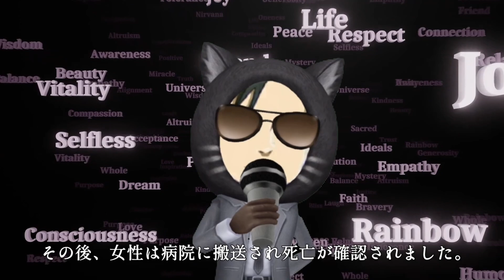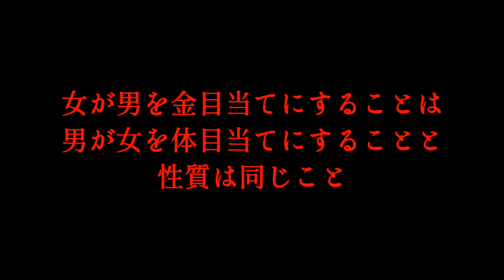意味がわかると怖い姓名判断。岩渕未咲×古川大輝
姓名判断の新字体はインチキ占い師の詐欺鑑定です。あなたの先祖が名前に使っていたのは旧字体です。本当に当たる姓名判断は旧字体で正確な五行で読み解きます。新字体の名付けは100％人生詰みます。五行を無視した新字体の姓名判断で名付けられた被害者の方が多発してます。新字体に騙されないようご注意ください！新字体の姓名判断は絶対に当たらない！

■動画の解説
今回は、埼玉県越谷市のアパートで起きたイチナナ配信者殺人事件の加害者と被害者、岩渕未咲さんと古川大輝さんについて鑑定しています。意味がわかるまで何度でも見てください。

▼ファンレターやプレゼント👇
〒231-0062
神奈川県横浜市中区桜木町
1丁目101番地1 クロスゲート7階 アントレサロン内
ノンジ鑑定事務所御中 ノンジさん宛

受け取ることができないものは「危険物、生き物、生もの・冷蔵・冷凍品」です。一度お送りいただいたファンレター・プレゼントは、原則としてお返しできません。送料不足、着払いなどでお送りいただいた場合は受け取ることができません。

いただいたプレゼントの開封動画なんかもしてみたいです！宜しくお願いします(^O^)／。

▼宣伝
ノンジTV(nonzy)
「意味がわかると怖い姓名判断」
「意味がわかると凄い姓名判断」

ノンジTV2(NONZY)
「意味がわかると面白い相性診断」

読者登録お願いします。